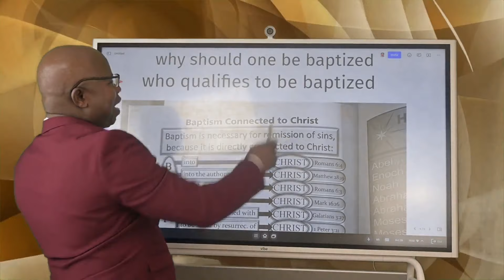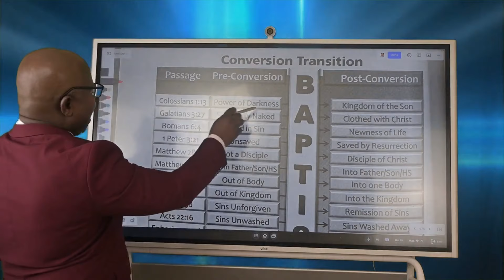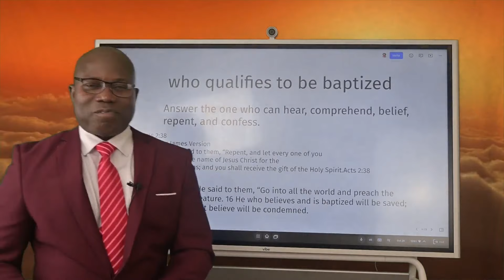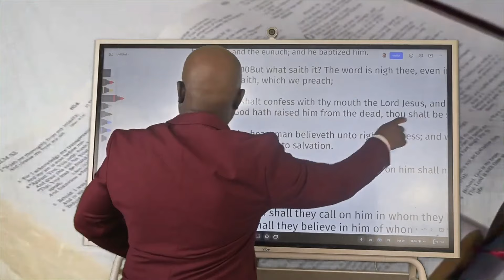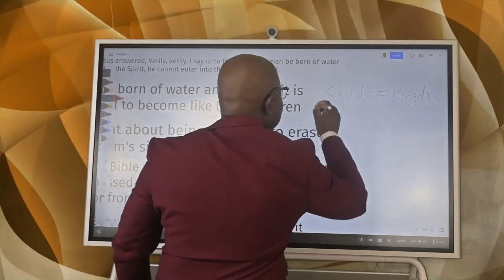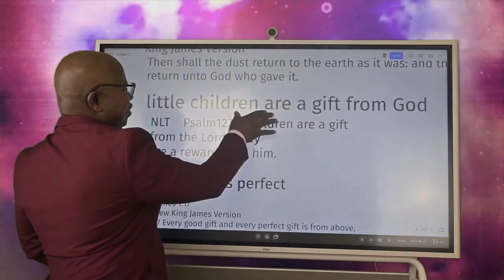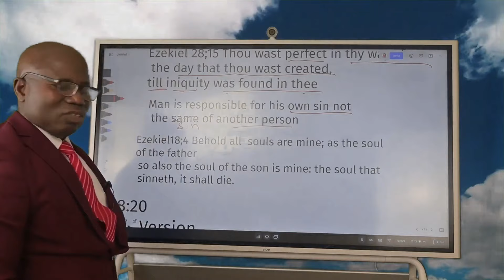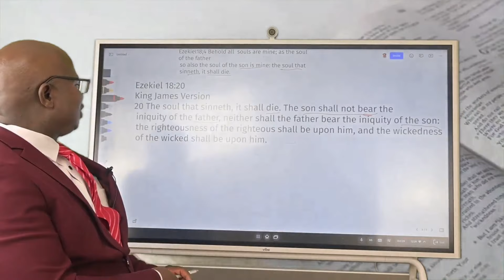Who qualifies for baptismDo I need to be baptized after infant baptism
The churches of Christ worldwide. WVBS. Visit any church of Christ near you for more in-depth studies.